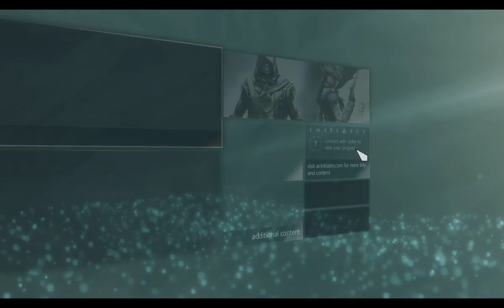9. SZEKVENS Assassin's Creed IV Black Flag 100% végigjátszás #18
Hornigold elárulta a kalózokat, és ellenség lett. Roberts szabadságához Burgesst és Cockramet kell legyőzni.